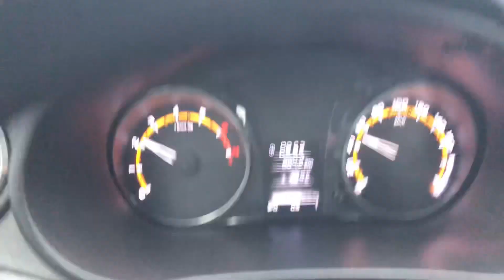Зимний тест Nokian Hakkapeliitta 8 | Лада Гранта FL